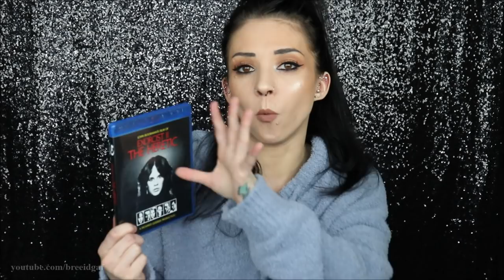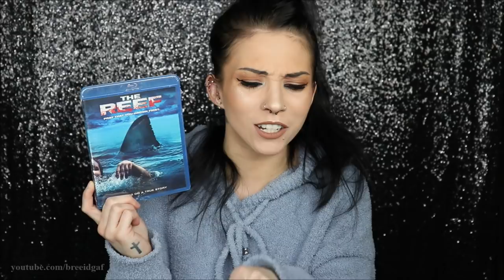December 2019 Horror Pack Unboxing!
HELLO CREEPY PEOPLE! We are finally going to be doing the LAST Horror Pack unboxing for 2019! I am super excited to see what 2020 has in store for us! If you enjoyed this video and you're a fan of horror movies as well, give this video a thumbs up before you go! xoxo

❤Camera I Use: Canon EOS Rebel t3i 600D
❤Editing Program I Use: Windows Movie Maker
❤VLOGGING Camera I Use: Sony Cyber-Shot DSC-HX90V

-BreeAnn xoxo